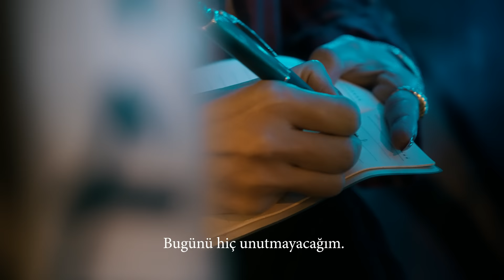Sinan Akçıl & İlyas Yalçıntaş - Hiç Unutma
Sinan Akçıl & İlyas Yalçıntaş'ın, GO & DMC etiketiyle yayınlanan "Hiç Unutma" isimli tekli çalışması, 4K çözünürlüğünde video klibiyle netd müzik'te.

Söz: Sinan Akçıl
Düzenleme: Mili b
Yönetmen: Murad Küçük

"Hiç Unutma" şarkı sözleri ile

benim senden uzak,kalbime tuzak günlerim hep ayaz..
ne bir şey yiyesim ne bir şey içesim gelmiyor heves az..
benim kendime gelme süreme kim karar verecek?
ya da sen döneceksin,ve bir anda herşey bitecek..

hiç unutma...
geceler boyu beni izledigini
unutma
gözümden yaşları sildiğin günü
unutma
kahreder sonra..

hiç unutma
kime baksan beni gördüğün gibi unutma
belki şimdi herşey kalbinde yolunda
farkeder sonra...

bendeki kalp durur
sana deli olur
yine koşup koşup ardından
hep sende durur..
ben ne yapayım,söz dinlemez ki..eyvah...